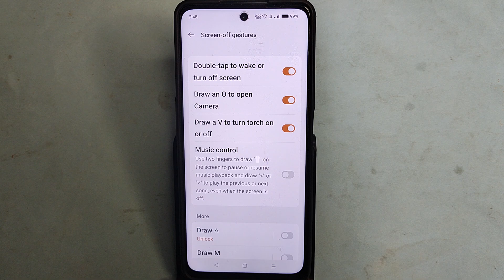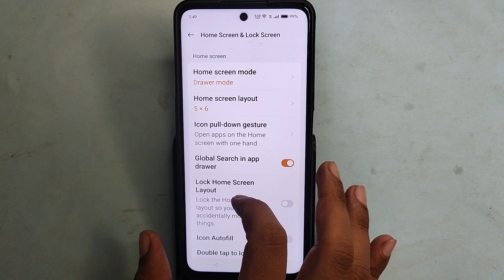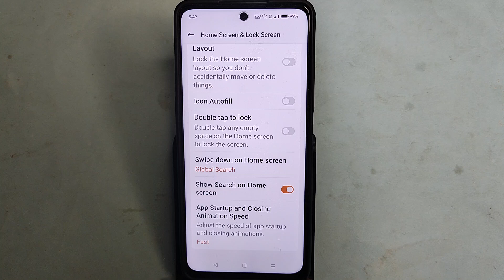OnePlus 12 5G me double tap setting off kaise kare, how to off duble tap setting